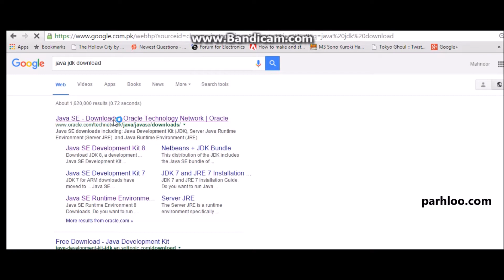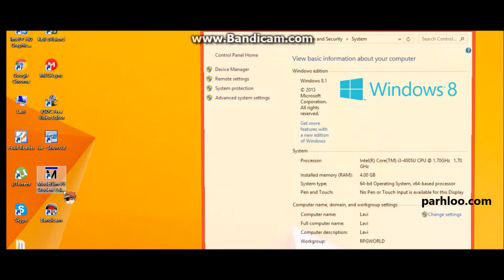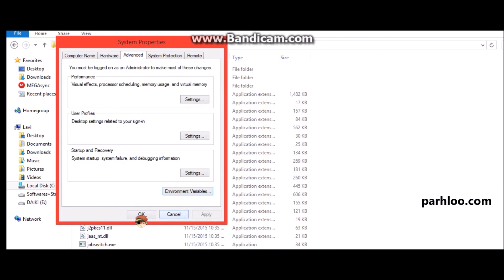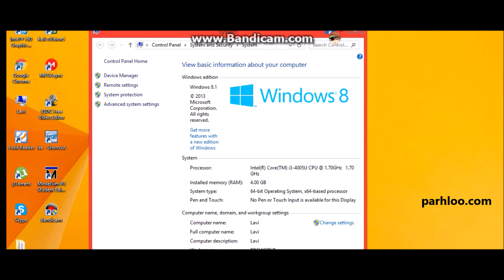1.1 Installing and setting JAVA Development Kit - Java Tutorial in Urdu/Hindi